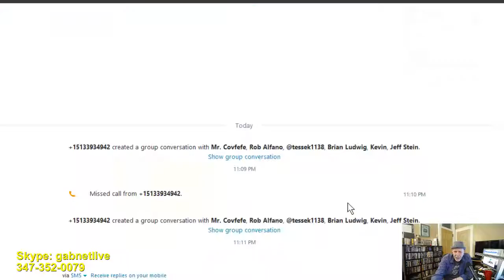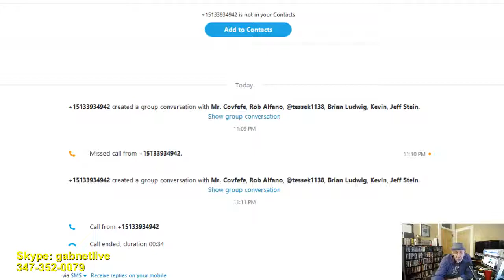Alex Bennett's Ramble 6/1/2017